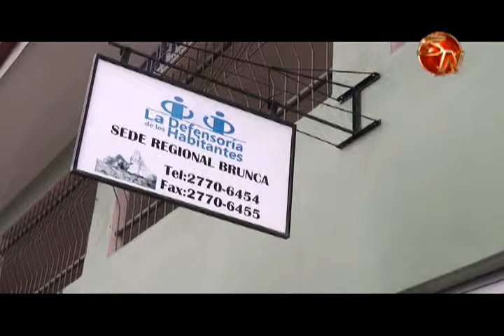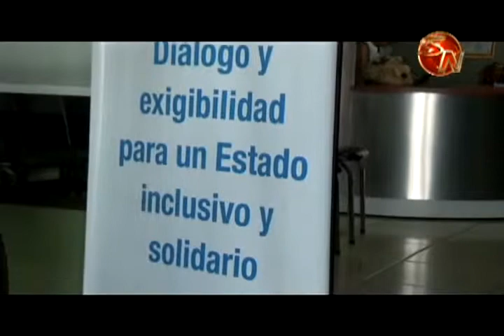A partir de febrero comienza la población a recurrir más a la Defensoría de los Habitantes